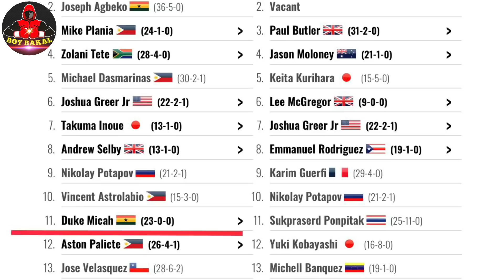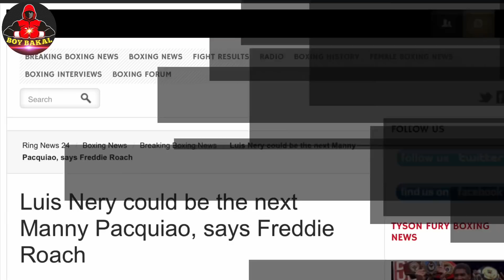Johnriel Casimero- Target Niya Isunod BATA Ni Fredie Roach Na Undefeated